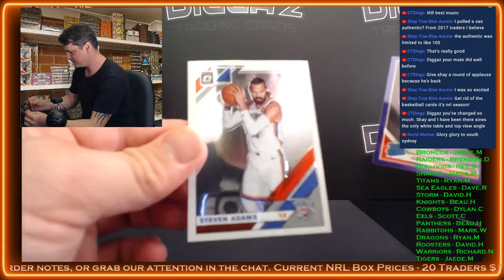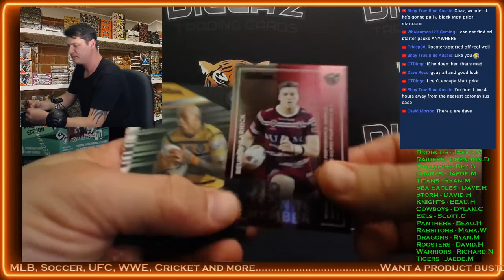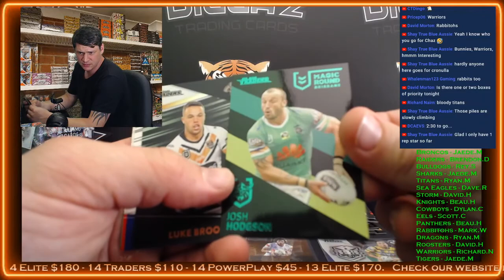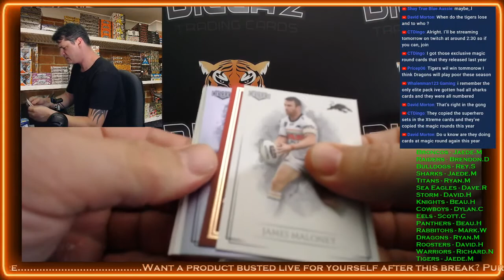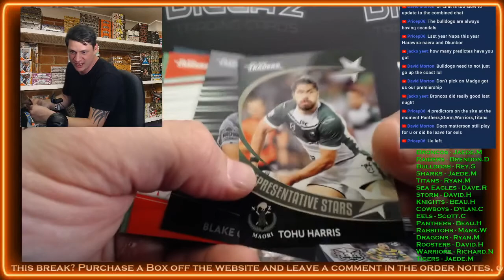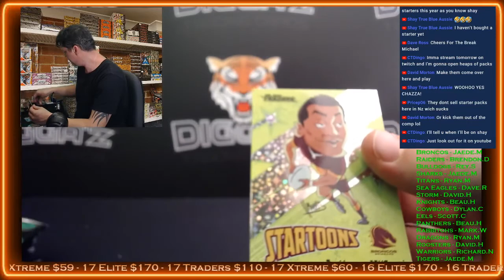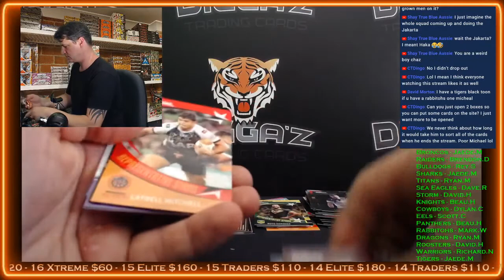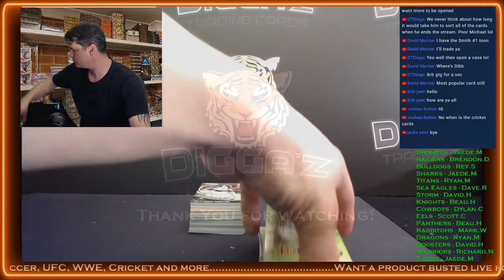NRL Break #221 - 2020 NRL Traders Priority + Elite